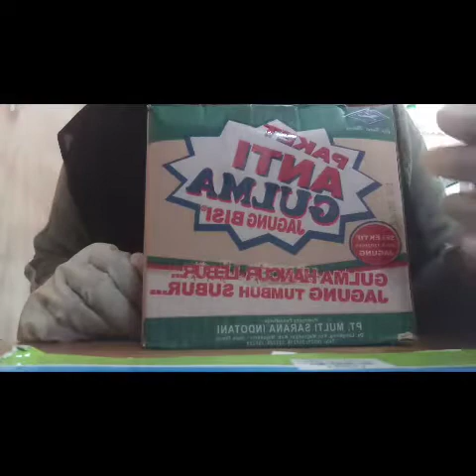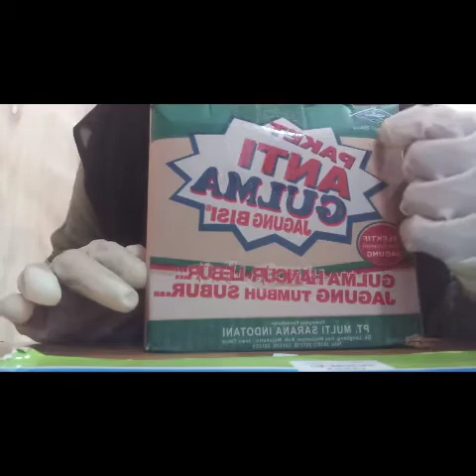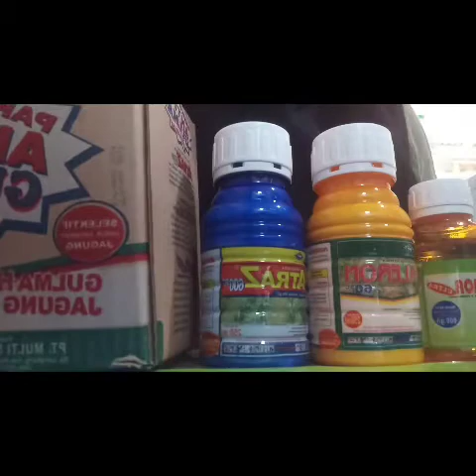HERBISIDA PAKET ANTI GULMA # TUTORIAL CARA PEMAKAIAN DAN DOSIS YANG TEPAT #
Paket anti gulma adalah herbisida tanaman jagung  , termasuk herbisida sistemik ( busuk akar gulma ) dg 2 bahan aktif dan 1 surfaktan sebagai perekat , dosis 2 tutup kemasan per jenisnya untuk ukuran 16 liter air , penyemprotan dilakukan 6 jam sebelum hujan
Dan paling efektif penyemprotan pada pagihari